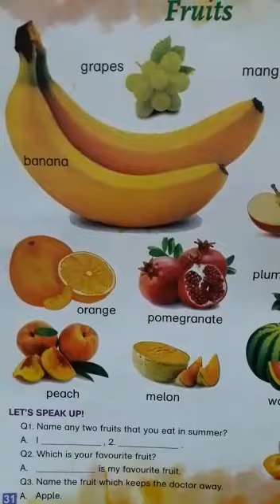Class Playgroup | Subject G.K - Fruits | Native Schools | Day 19